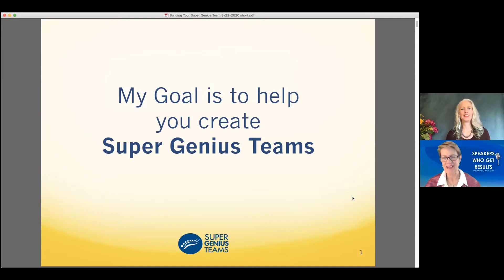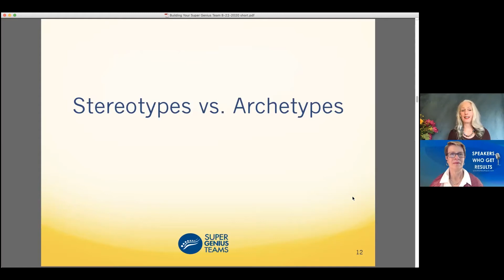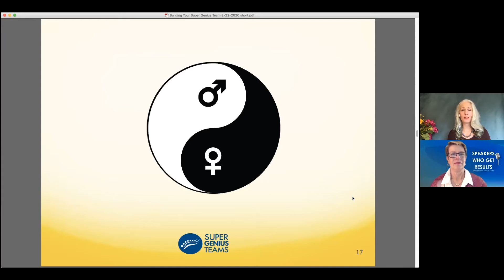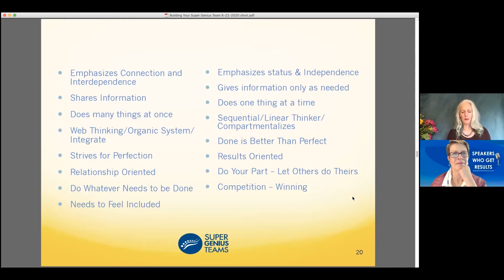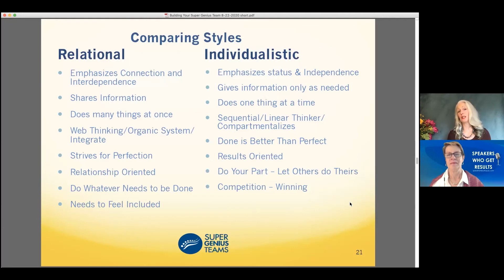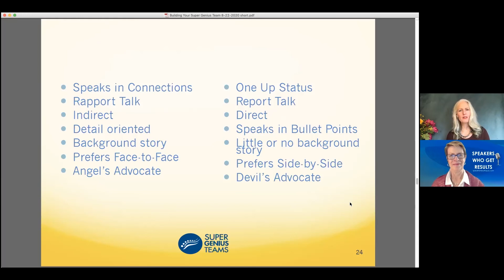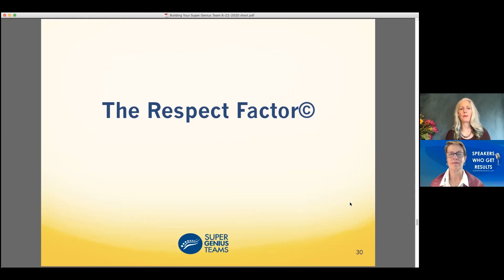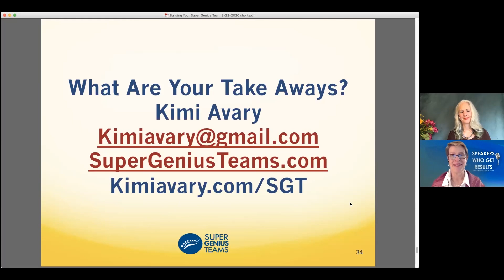Navigating Gender Miscommunication With Kimi Avary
Men and women communicate very differently from each other. Whatever your gender is, this clash between the masculine and feminine energies is responsible for many of our miscommunication issues, whether in our personal relationships or in the workplace. How can we reconcile these radically opposing communication styles and talk more effectively with one another? In this conversation with Elizabeth Bachman, speaker, author, coach and gender communication expert, Kimi Avary gives us some mental exercises to navigate our way around gender communication and miscommunication. From speaking and listening styles to the importance of the respect factor, this episode is a deep dive into the articulate human mind. What is your communication style? Are you more masculine or feminine? How can you make the most of it to enhance your personal and business relationships? Join in and find out!

Elizabeth Bachman is a Public Speaking Trainer and Presentation Skills Coach who teaches people how to overcome their fear of speaking and helps with creating their signature speech. She is also called the "Star Maker for Speakers' and teaches students all over the world as she is fluent in 5 languages.